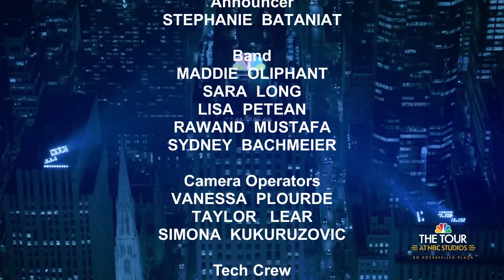Group 4 NBC Studios Tour 2016